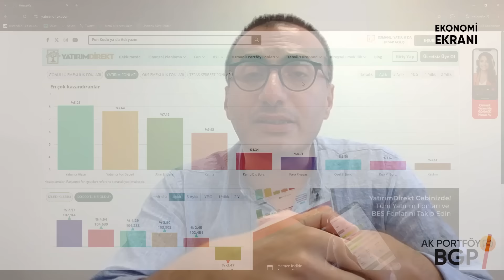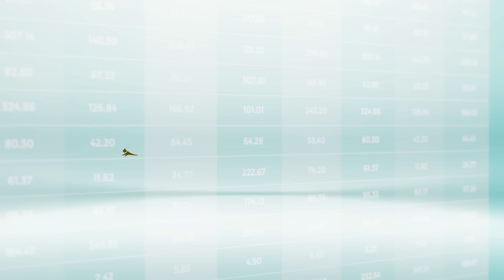Hangi Fonları Alıyoruz ? | Portföy Dağılımı | Selim Hun | Ekonomi Ekranı